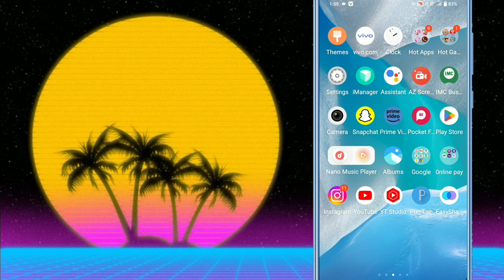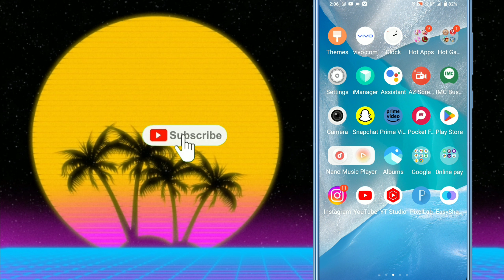Kinemaster Update kaise karen ! how to Update Kinemaster app ! Kinemaster app kaise chalaye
Aaj ke is video me ham batane vale hai ki Kinemaster app Update kaise karte hain

↘↘↘↘↘↘↘↘↘↘↘↘↘↘↘↘↘↘↘↘↘↘↘ ➡ Queries Solved

1. Kinemaster Update kaise karte hain
2. Kinemaster kaise Update kiya jata hain
3. Kinemaster app kaise install karte hain
4. Kinemaster kaise install kiya jata hain
5. Mobile me Kinemaster Update kaise karen

1. Kinemaster कैसे Update करें
2. Kinemaster app कैसे Update करें
3. काईनमास्टर कैसे अपडेट करें
4. काईनमास्टर ऐप कैसे अपडेट करें
5. काईनमास्टर कैसे डाऊनलोड करते हैं